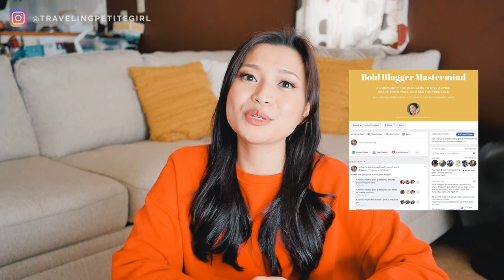8 Reasons Why You Should Blog Even If You're Not a Great Writer or Expert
IN THIS VIDEO I TALK ABOUT THINGS LIKE:
-Why you don't need to be a good writer or expert to blog
-How blogging can grow your business
-How you become skilled in online entrepreneurship

ABOUT ME
Hi, I'm Jojo! I help ambitious women explode their blogs and work from home in an authentic & purposeful way.

Intro
So if you need a little courage to continue blogging or a push to get started, here are 8 reasons why you should blog even if you're not a writer or an expert.